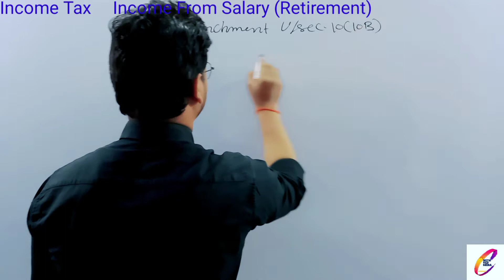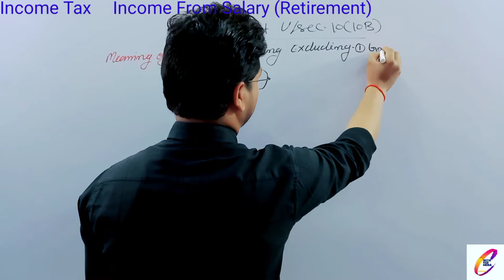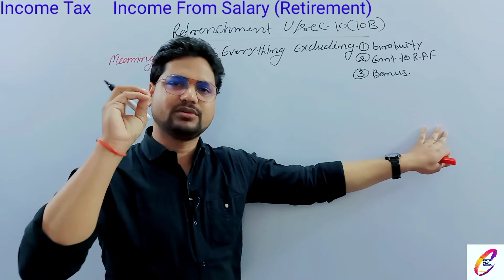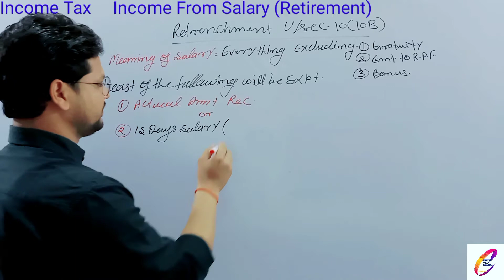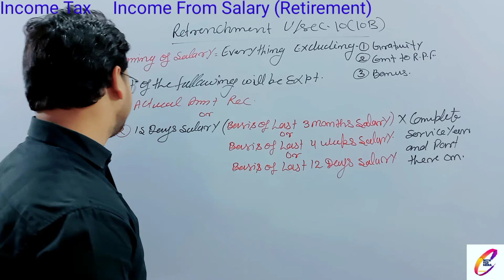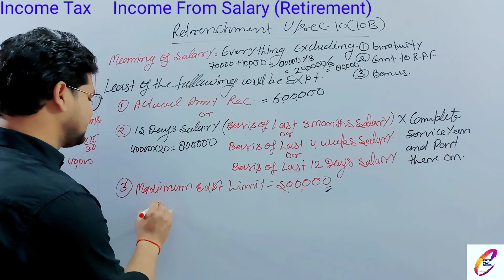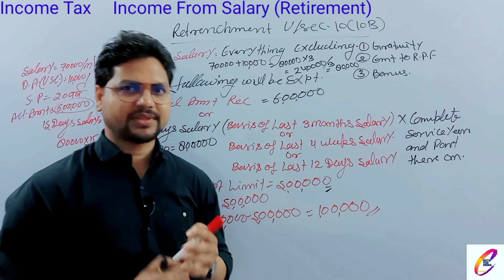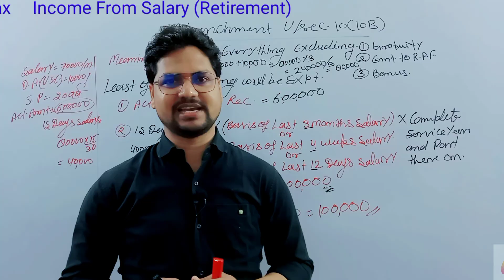HOW TO CALCULATE RETIREMENT || INCOME FROM SALARY RETIREMENT || बेहद आसान तरीके से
यह परम सत्य है कि,"आयकर"आय पर लगने वाला एक प्रत्यक्ष कर है।
                किन्तु बात जब कर की हो तो यह महत्वपूर्ण हो जाता है कि पहले इस बात का निर्धारण किया जाय कि कौन सी आय पर किस शीर्षक मे कर लगाया जाए।
              हम लोग इस सीरीज में यह जानेंगे कि "वेतन से आय" शीर्षक मे कौन सी आय कर योग्य होगी और उस पर कैसे कर लगाया जाएगाl
            यदि आप को हमारा पढ़ाने का तरीका अच्छा लगता है
और विषय आप को आसानी से समझ मे आता है
 तो हमारे चैनल को अपने साथियों के साथ में भी साझा करें।
            Commerce को सरलतापूर्वक और अधिक जानने के लिए हमारे साथ लगातार बने रहे और अपना महत्वपूर्ण feedback  हमे जरूर देंl